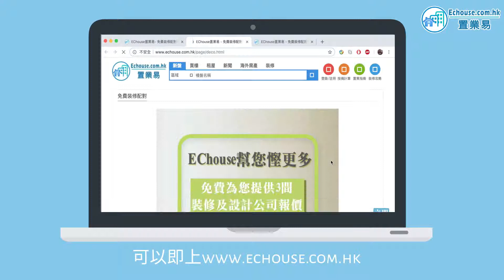【免費裝修配對平台】裝修點解揾Echouse 裝修配對? (上集)｜室內設計｜居屋裝修設計｜全屋裝修｜家居設計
0:00 裝修點解揾Echouse? - 侯家小故事
0:14 裝修點解揾Echouse? - 裝修煩惱多?!
0:46 裝修點解揾Echouse? - Echouse幫到你!